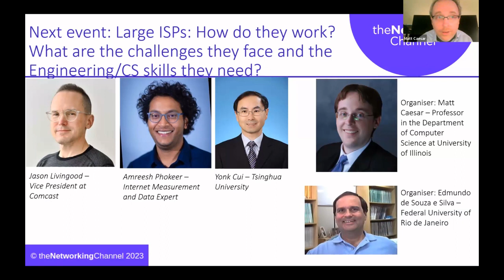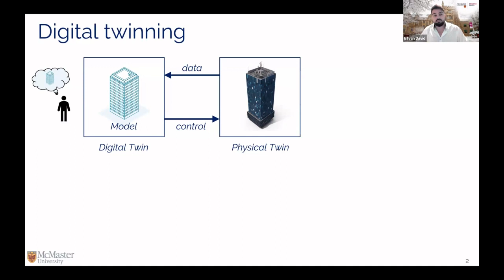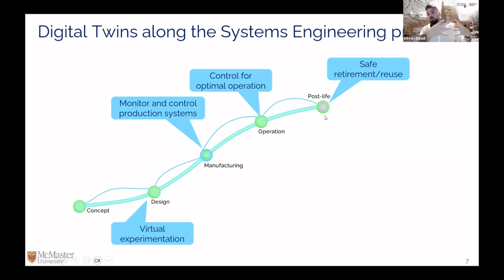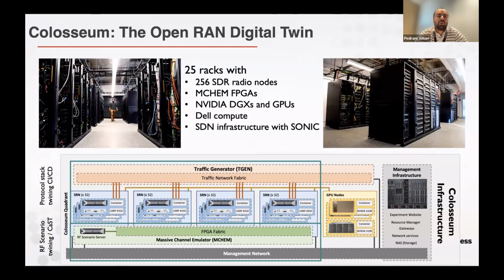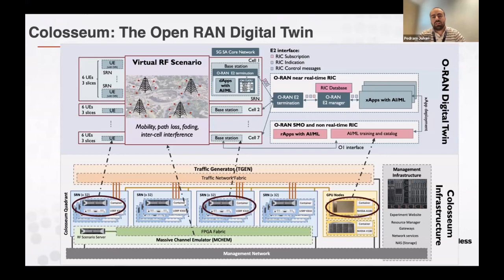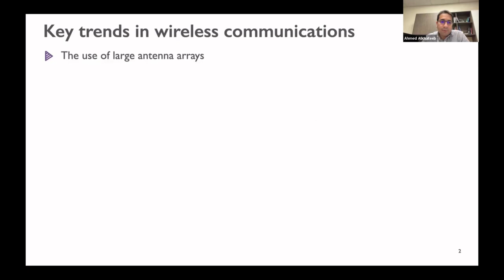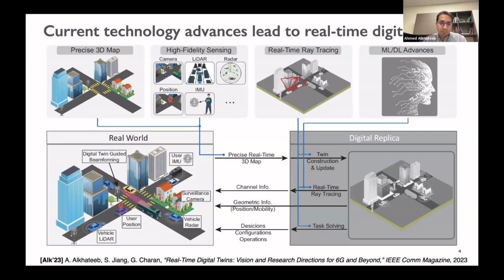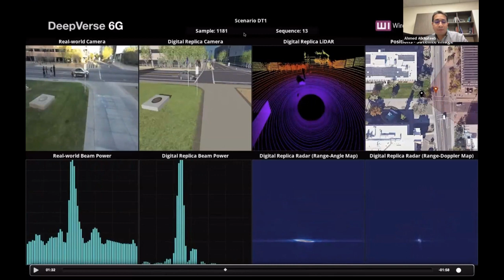Digital Twins in Networking: Next Generation Testing and Emulation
Speakers:

Pedram Johari – Northeastern University, Boston

Ahmed Alkhateeb – Arizona State University, USA

Istvan David – McMaster University, Canada

Organizer:

Marie-José Montpetit – McGill University and ARA Wireless Project ISU, Ing. Ph.D., USA

Digital twins (DTs), the digital representation of a physical entity, are emerging as an important tool for network modelling, simulation, and testing. The cost of hardware-based testing, especially in wireless networks, is making twins a virtual alternative to traditional testbeds. And because twins depend on the actual network data and can be fully integrated to the network, they offer a more realistic environment for hypothesis testing when compared to traditional emulation and pave the way for increased AI in network operations. But twins are now also used in many fields and require networks to support them. The panel will review the current status of DTs in networking and networking for DTs and highlight the challenges of DT development in a complex, dynamic and connected environment.